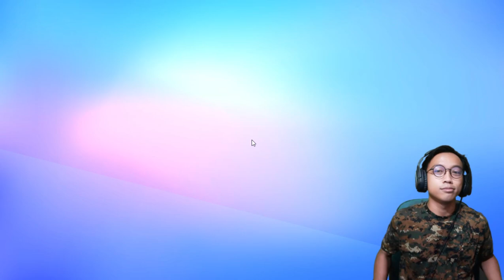STUMBLE GUYS ngikutin FALL GUYS??? STUMBLE GUYS 2021, FALL GUYS 2020 - STUMBLE GUYS PART 1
Kali ini gue mainin STUMBLE GUYS gaes 😂 apakah STUMBLE GUYS ngikutin FALL GUYS??? Soalnya STUMBLE GUYS game tahun 2021, sementara FALL GUYS game tahun 2020.
ini  PART 1 STUMBLE GUYS dari gue.